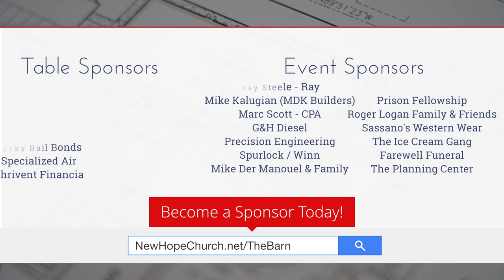August 4 Announcements